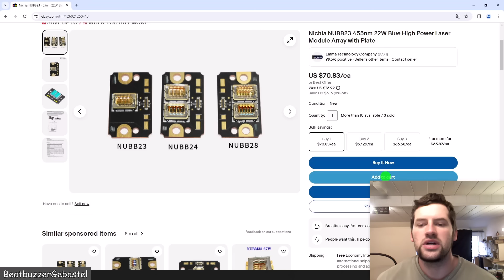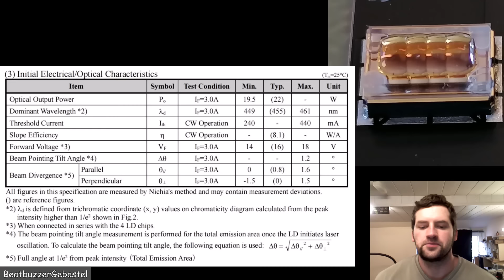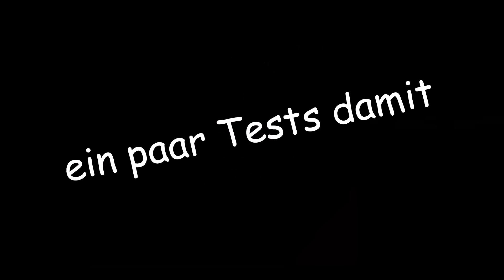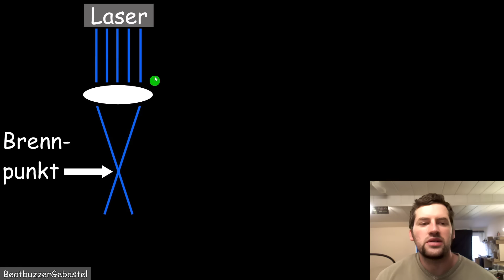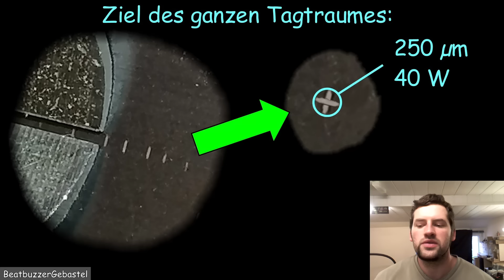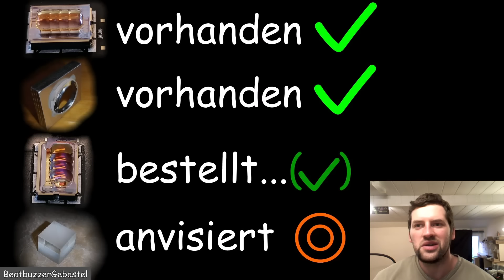low cost Laserdioden Array - CNC tauglich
Auf der Suche nach einer leistungsstärkeren Diode für meinen CNC Laser bin ich auf eine möglicherweise interessante Alternative gestoßen, die ich hier mal etwas näher auf Eignung untersuchen möchte.

In Kapiteln:
01:01 das Laserdioden-Array
06:05 ein paar Tests damit
12:34 die Rayleighlänge
18:50 käufliche Module im Vergleich
27:16 was habe ich eigentlich vor?